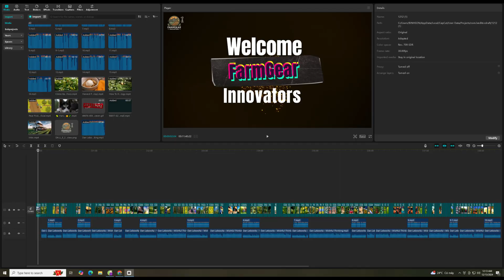Can Italy's Pear Harvesting Methods WORK for YOU? | Agriculture Technology 🍐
Have you ever wondered how farmers in Italy produce tons of Pears each year with remarkable efficiency and quality?

🚜 In this farming documentary, we take you through the world of modern agriculture and Pears Cultivation Technology, where traditional methods blend seamlessly with cutting-edge agriculture technology and modern agriculture technology. 🌱🚜

🏭 Witness how Pears farming has evolved, with farmers employing advanced harvesting machines and sustainable regenerative agriculture practices to maintain soil health and maximize yields. Experience the vibrant farm life where each farmer relies on the latest technical technology and precision techniques to ensure the best Pears harvest. From pruning techniques to careful irrigation, every detail contributes to producing the finest Pear fruit destined for both local and international markets.

After the harvest, step inside a processing factory to discover the rigorous factory process that turns fresh pears into premium products. Learn about the meticulous Pears Processing steps, and see how Pear fruit is transformed into Pear fruit juice and other value-added products. 🍐🏭

🌱 Join us as we celebrate the FarmGear Innovators who drive innovation and efficiency in Italy’s orchards. Whether you’re passionate about agriculture farming, curious about harvest apple techniques, or simply love learning about global farm documentaries, this behind-the-scenes journey will impress and inspire you!